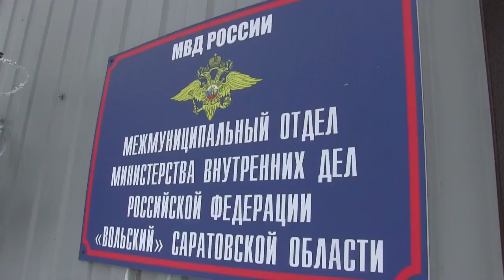Инспекторы ДПС помогли доставить беременную женщину в больницу